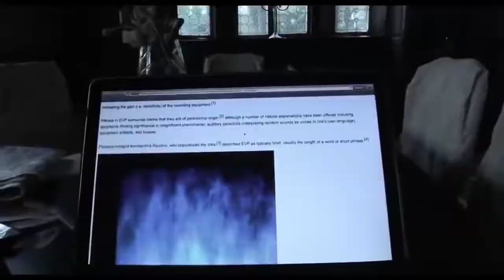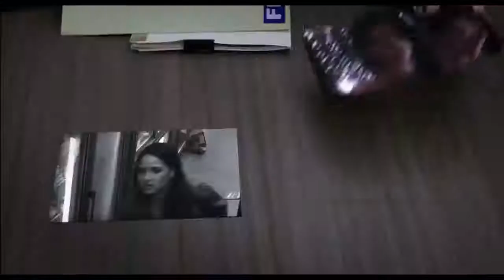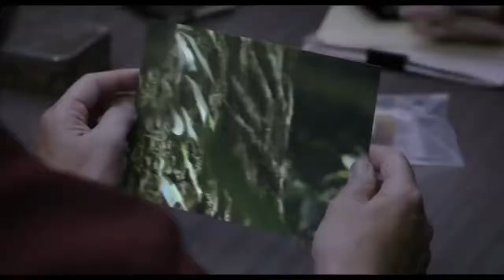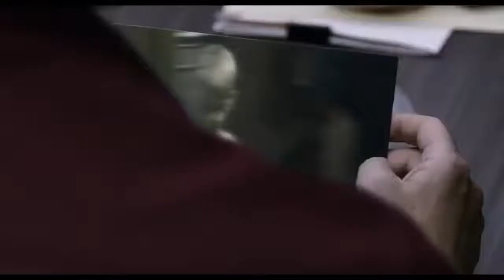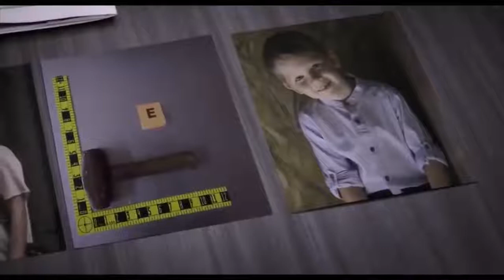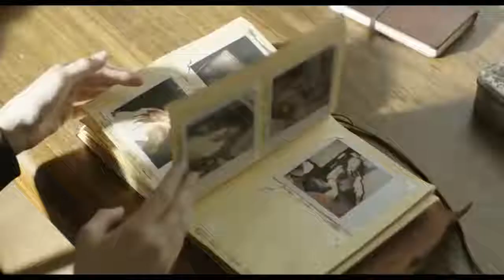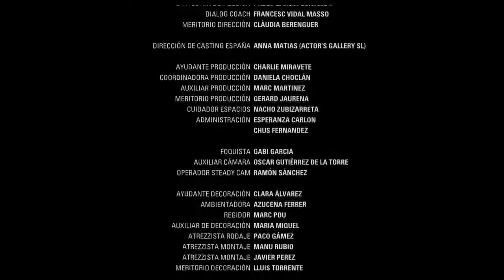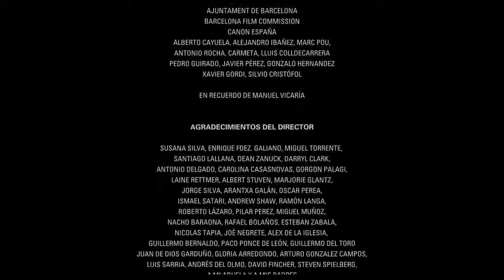► MEJOR PELICULA ACCION AVENTURA ESPAÑOL LATINO